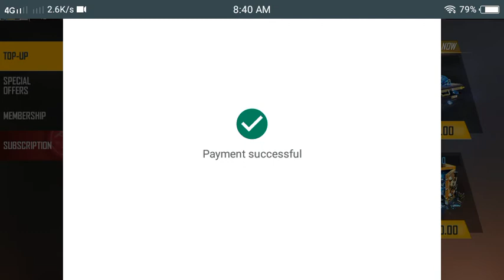NEW TOP-UP EVENT IN FREE FIRE 🔥 # SHORT #